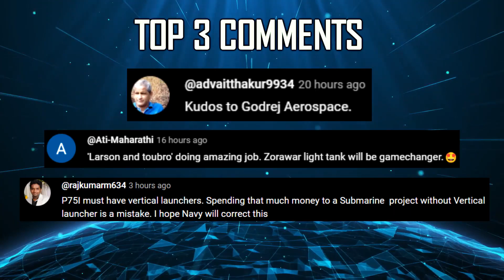Indian Defence Updates : Tejas MK2 Test,Ramjet Fuel,Brahmos To Malaysia,Zorawar Loitering Munition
🔴 FAST HEADLINES :
1. DMSRDE develops Liquid Ramjet Fuel for an Advanced Air Breathing Engine.
2. Malaysia and Indonesia to procure air-launched variants of BrahMos
3. Egyptian air force chief briefed on Brahmos missile
4. CVRDE to develop & produce Tank-launched Loitering Munitions for Light Tanks
5. Jindal Steel & Power signs MoU with Indian Coast Guard for indigenous marine-grade steel
6. No import of ammunition from next year : Indian Army
7. Indian Navy to hold maritime exercise with Singapore Navy to enhance operability
8. Keltron bags order worth 160 crore from Indian Navy
9. China's 3rd Aircraft carrier Fujian starts sea trials
 10. Kadet Defence to deliver 50 Loitering Aerial Munitions

🔴 DETAILED UPDATES :
11. ADA to begin testing tejasmk2 systems on Ironbird facility
12. Tejas MK2 gamechanger with 8 BVR Missiles
13. DRDO tested a refined smartmissile with an Improved Range
14. EDGE Group offers Desert Sting-25 to India